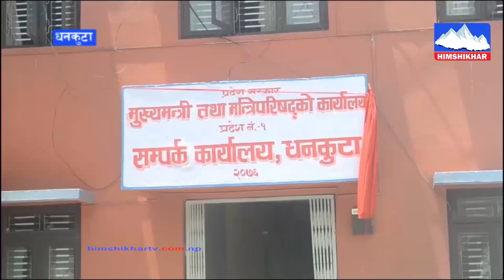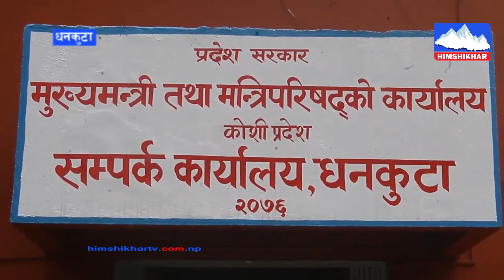धनकुटामा रहेको मुख्यमन्त्री तथा मन्त्रीपरिषदको सम्पर्क कार्यालय काम बिहिन, कार्यालय सहयोगीको भर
धनकुटामा रहेको मुख्यमन्त्री तथा मन्त्रीपरिषदको सम्पर्क कार्यालय काम बिहिन, एक जना कार्यालय सहयोगीको भर,काम नहुने कार्यालय बन्द गर्न स्थानियको माग